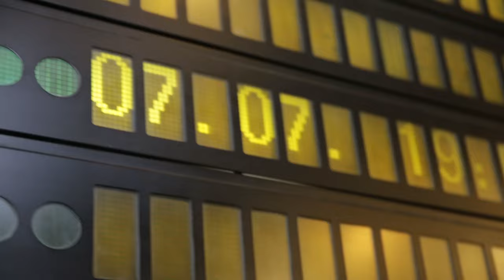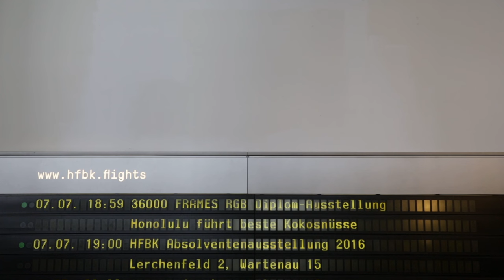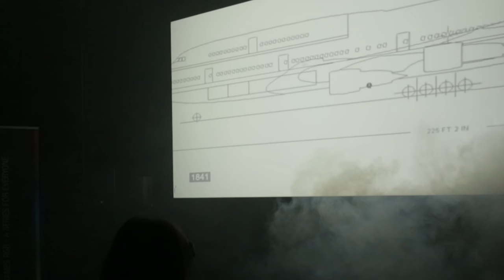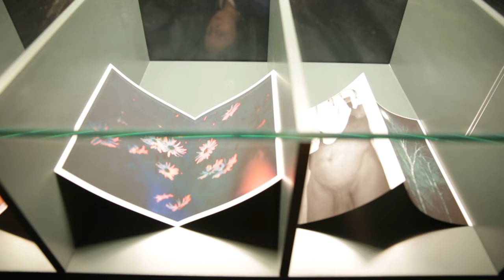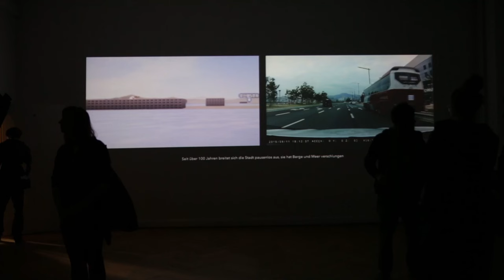Absolventenausstellung 2016, HFBK Hamburg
the 2016 Graduate Show at Hochschule für bildende Künste (University of Fine Arts) in Hamburg, Germany. The video shows the night of the opening, last preparations, the prize-giving ceremony, students and their artistic work, visitors, and impressions of the building. Opening was on July 7, 2016.

Video by Binbin Zhang